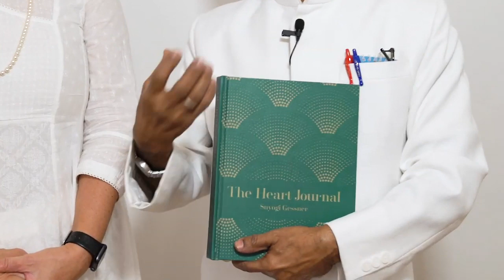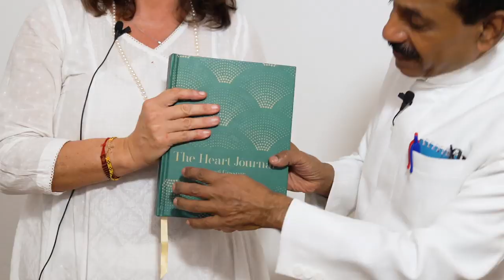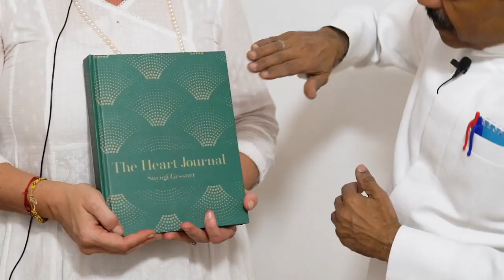Discover the Secrets of Your Heart Power; Now Dr. Naram & Suyogi Gessner Reveal The Heart Journal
Discover the Secrets of Your Heart's Power!
Now Dr. Naram & Suyogi Gessner Reveals The Heart Journal which can change Your LIfe.
For more information on THE HEART JOURNAL, You can now

HOW CAN ANCIENT SECRETS CHANGE YOUR LIFE?

Dr. Naram’s mission: to touch and bless every home and every heart on earth with the power of Ancient Secrets.

This mission is strong and living today, already having helped millions around the world overcome chronic and acute challenges.

- How can these ancient secrets help You?

Dr. Naram’s wife, Dr. Smita Naram, joined this mission early, co-founding the Ayushakti chain of clinics, which is serving people around the world. Together they’ve trained 500+ ‘Vaidyas’ (which are ancient healing practitioners), including Indian and Western medical doctors.

You can now book consultation from anywhere in the world with an ‘Ayushakti Vaidya’, a practitioner of Ayurveda & Siddha-Veda, trained by Pankaj & Smita Naram (both known as Dr. Naram).

Before Dr. Pankaj Naram left his body in February, 2019, he poured his love and wisdom into his wife, Smita, his son, Krushna, his students, and into a life-changing book series about his life, mission, and healing secrets.

The first book, "Ancient Secrets of a Master Healer: A Western Skeptic, An Eastern Master, and Life's Greatest Secrets," is currently being translated with love into 30+ languages.

The Ancient Secrets in this book (and personalized to you during your appointment with a trained Vaidya / practitioner) can help you experience Vibrant Health, Unlimited Energy, and Peace of Mind, feeling young at any age. Dr. Naram’s mission was for these ancient secrets to help you to discover what you want, achieve what you want, and enjoy what you achieve.

You can reserve your copy of the book ‘Ancient Secrets of a Master Healer’ (with bonus gifts/videos) now here:

You can call:

    for India on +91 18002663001

As Dr. Naram would say, “These Ancient Secrets can change Your life forever.”